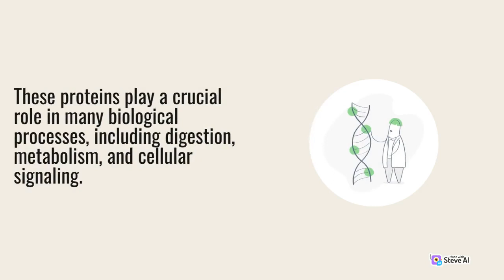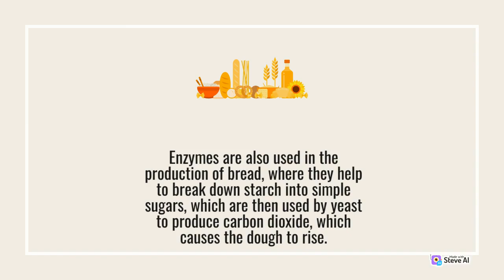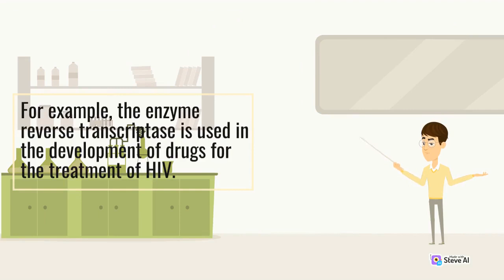Applications of enzymes | Part 1 | Interesting Chemistry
Through our video series, we take you on a journey of discovery, showcasing experiments, demonstrations, and visualizations that bring chemistry to life. We also explore the historical context of chemical discoveries and the impact they have had on our society.